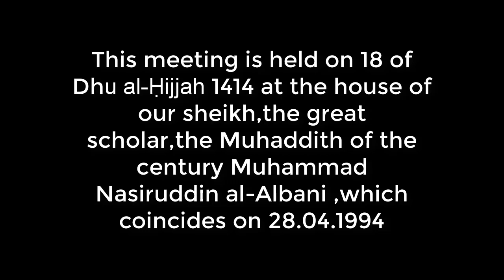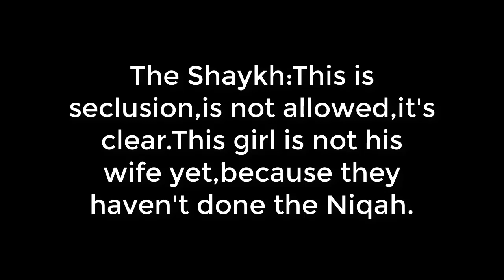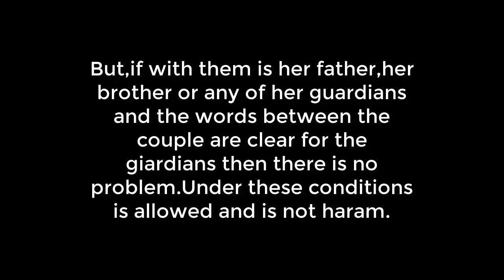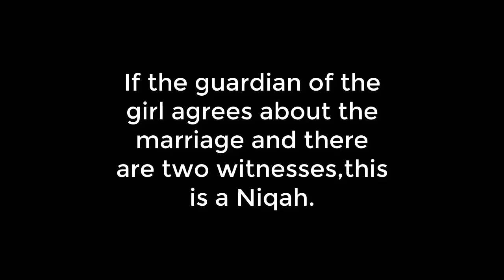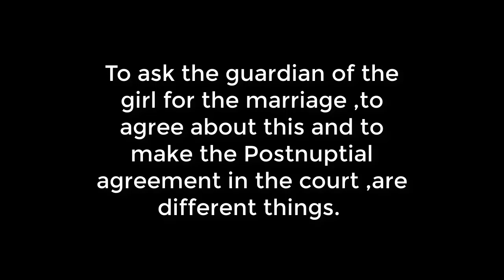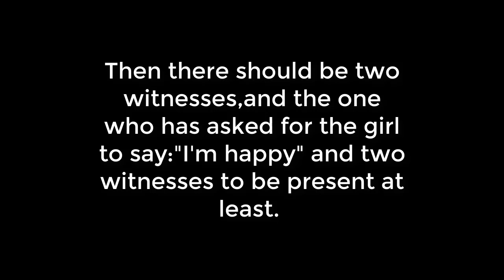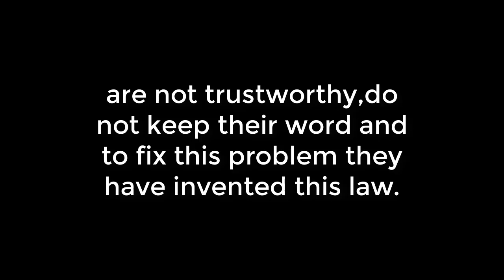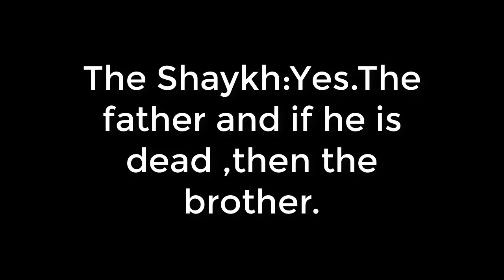The conditions of Marriage in Islam - Muhammad Nasiruddin al-Albani